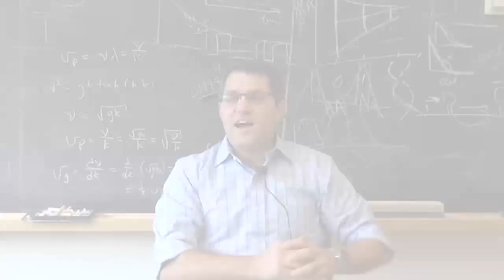draft 2nd version of P2P video